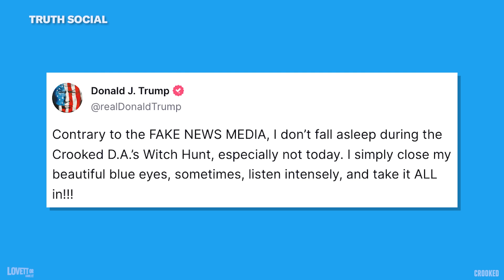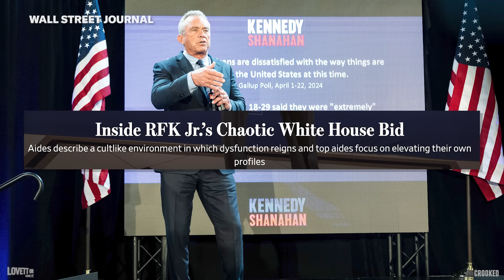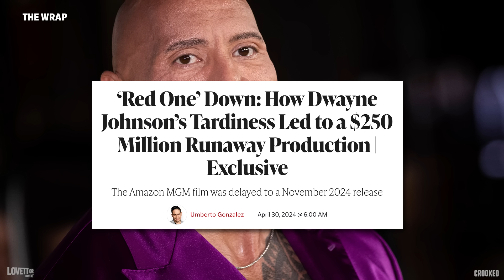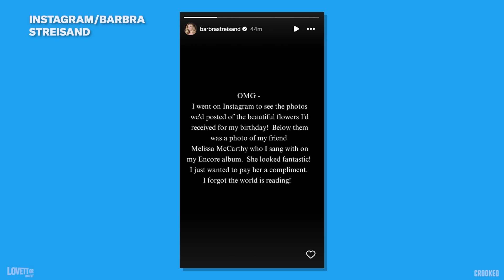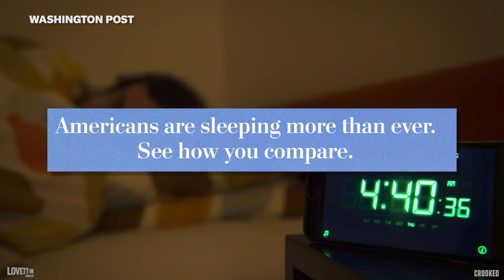Trump Claims He's Not Sleeping in Court, Just Resting His Beautiful Blue Eyes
What a week! On Lovett or Leave It, Jon gets into Trump claiming he has beautiful blue eyes, the chaos of RFK Jr.'s campaign, Marjorie Taylor Greene trying to oust Mike Johnson and The Rock peeing in water bottles.